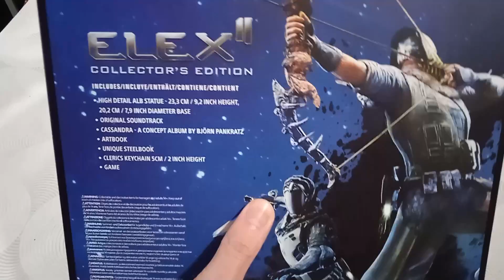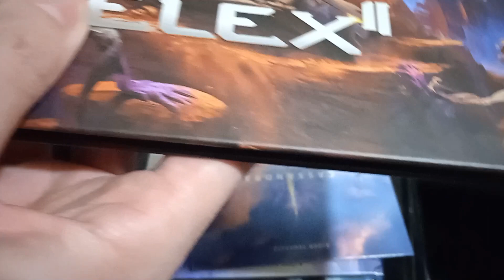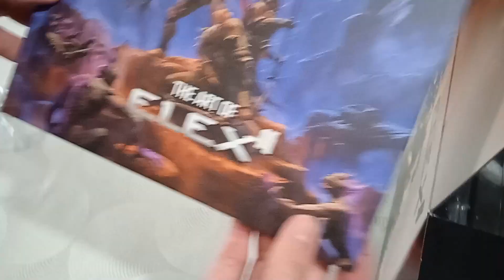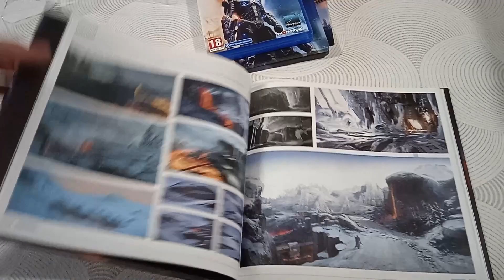¡UNBOXING OPENING ELEX II COLLECTORS EDITION EXCLUSIVO PS4 PS5! :) | ELEX II #0 | En Español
¡Ayúdame para que sigamos entreteniéndonos juntos!

¡Hola charpa! ¿Cómo va? En este gameplay unboxing en español de ELEX II COLLECTORS EDITION, jugaremos a este juego indie de Un jugador mundo abierto rollo Acción Aventura Rol de acción exploración Realistas fantasia oscura tercera persona extraterrestres ambientales Distopías Posapocalipticos Fantasía buena trama futuristas Oscuros góticos Magia.

En la secuela de ELEX, el clásico RPG de mundo abierto, deberás unir una vez más a los pueblos libres del mundo de ciencia ficción y fantasía de Magalan contra una nueva amenaza: los celestiales, que pretenden cambiar el aspecto del planeta para siempre.
 - PSN (Traducción hecha por mí).

Agradecimientos a ► THQ Nordic

▬▬▬▬▬▬▬▬▬ MI PC ▬▬▬▬▬▬▬▬▬
► CPU: Intel Core i9,9900K 3.6 Ghz
► Placa Base: Asus Rog Maximus Hero XI (Wi,Fi)
► Ram: 32GB Corsair Vengeance LPX DDR4 3200
► Tarjeta gráfica: NVidia GeForce GTX 1080 Ti
► Discos Duros: 2 x HDD Barracuda 2TB, 1 x Samsung EVO 970 250MB
► Fuente de alimentación: Corsair RM1000 80 Plus Gold modular
► Cooler: Scythe Ninja 5
► Monitor: LG 22”
► TV: LG 22”
► Micrófono: Samson C01U Pro Mic
► Headset: Trust Quasar
► Ratón: Razer Naga Hex V2
► Teclado: Logitech K270
► Webcam: Logitech Webcam c930e
► Torre: Corsair Carbide 200R
► Capturado con: OBS Studio